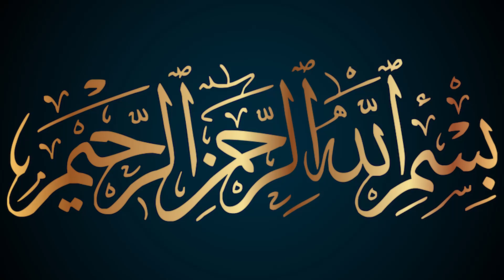Khana Kaaba Per Hamla l How Pakistani SSG Commandos Defended Khana Kaaba l Jb Kaaba per Hmla Howa l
The Kaaba (Arabic: كَعْبَة‎ kaʿbah IPA: [kaʕ.ba], "Cube"), also referred to as al-Kaʿbah al-Musharrafah (Arabic: ٱلْكَعْبَة ٱلْمُشَرَّفَة‎, lit. 'Honorable Ka'bah'), also spelled Ka'bah, is a building at the center of Islam's most important mosque, Great Mosque of Mecca (Arabic: ٱلْمَسْجِد ٱلْحَرَام‎, lit. 'The Sacred Mosque'), in the Hejazi city of Mecca, Saudi Arabia.[1] It is the most sacred site in Islam.[2] It is considered by Muslims to be the Bayt Allāh (Arabic: بَيْت ٱللَّٰه‎, "House of God"). Its location determines the qiblah (Arabic: قِبْلَة‎, direction of prayer). Wherever they are in the world, Muslims are expected to face the Kaaba when performing Salah, the Islamic prayer.

One of the Five Pillars of Islam requires every Muslim who is able to do so to perform the Hajj (Arabic: حَجّ‎, Pilgrimage) at least once in their lifetime. Multiple parts of the hajj require pilgrims to make Tawaf (Arabic: طَوَاف‎, Circumambulation) seven times counter-clockwise around the Kaaba, the first three times fast, at the edge of the courtyard, and the last four times slowly, nearer the Kaaba. Tawaf is also performed by pilgrims during the ʿUmrah (Arabic: عُمْرَة‎, Lesser Pilgrimage).[2] However, the most significant time is during the hajj, when millions of pilgrims gather to circle the building during a 5-day period.[3][4] In 2017, the number of pilgrims coming from outside the Kingdom of Saudi Arabia to perform hajj was officially reported as 1,752,014 and 600,108 Saudi Arabian residents bringing the total number of pilgrims to 2,352,122.[5] In the 2019 hajj, The Kingdom reported 2,489,406 foreign pilgrims and 634,379 domestic pilgrims (total 3,123,785).[6]
Lexicology
The literal meaning of the Arabic word kaʿbah (كَعْبَة) is 'cube'.[7] In the Quran, the Kaaba is also mentioned as al-Bayt (Arabic: ٱلْبَيْت‎, lit. 'the house') and Baytī (Arabic: بَيْتِي‎, lit. 'My House') [2:125, 22:26], Baytik al-Muḥarram (Arabic: بَيْتِكَ ٱلْمُحَرَّم‎, lit. 'Your Inviolable House') [14:37], al-Bayt al-Ḥarām (Arabic: ٱلْبَيْت ٱلْحَرَام‎, lit. 'The Sacred House') [5:97] and al-Bayt al-ʿAtīq (Arabic: ٱلْبَيْت ٱلْعَتِيق‎, lit. 'The Ancient House') [22:29]. The mosque surrounding the Kaaba is called al-Masjid al-Haram ("The Sacred Mosque").

Architecture and interior

Kaaba during expansion phase in 2013
The Kaaba is a cuboid stone structure made of granite. It is approximately 13.1 m (43 ft) tall (some claim 12.03 m (39.5 ft)), with sides measuring 11.03 m (36.2 ft) by 12.86 m (42.2 ft).[8][9] Inside the Kaaba, the floor is made of marble and limestone. The interior walls, measuring 13 m (43 ft) by 9 m (30 ft), are clad with tiled, white marble halfway to the roof, with darker trimmings along the floor. The floor of the interior stands about 2.2 m (7.2 ft) above the ground area where Tawaf is performed.

The wall directly adjacent to the entrance of the Kaaba has six tablets inlaid with inscriptions, and there are several more tablets along the other walls. Along the top corners of the walls runs a green cloth embroidered with gold Qur'anic verses. Caretakers anoint the marble cladding with the same scented oil used to anoint the Black Stone outside. Three pillars (some erroneously report two) stand inside the Kaaba, with a small altar or table set between one and the other two. (It has been claimed that this table is used for the placement of perfumes or other items.[who?][citation needed]) Lamp-like objects (possible lanterns or crucible censers) hang from the ceiling. The ceiling itself is of a darker colour, similar in hue to the lower trimming. A golden door—the bāb al-tawbah (also romanized as Baabut Taubah, and meaning "Door of Repentance")—on the right wall (right of the entrance) opens to an enclosed staircase that leads to a hatch, which itself opens to the roof. Both the roof and ceiling (collectively dual-layered) are made of stainless steel-capped teak wood.